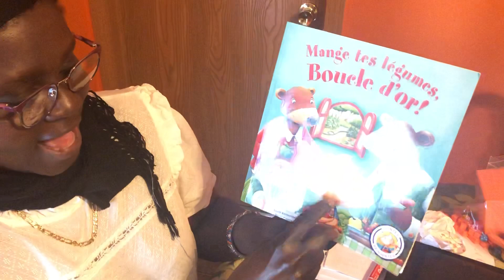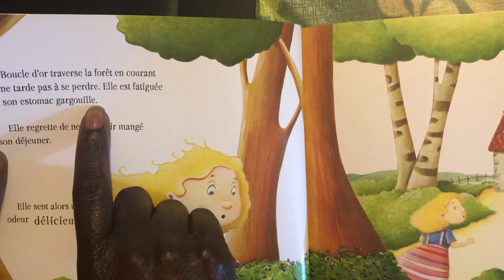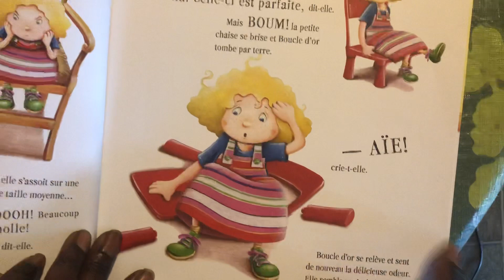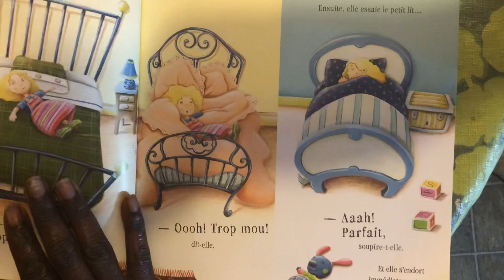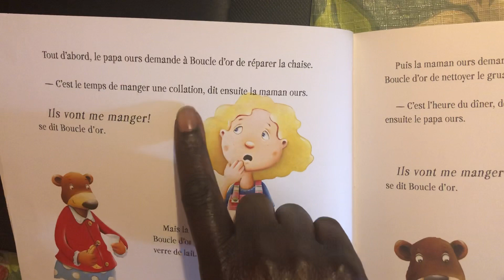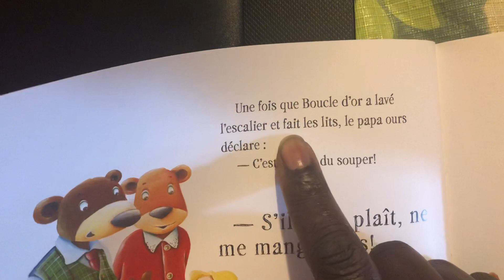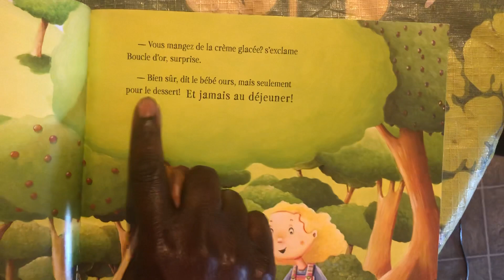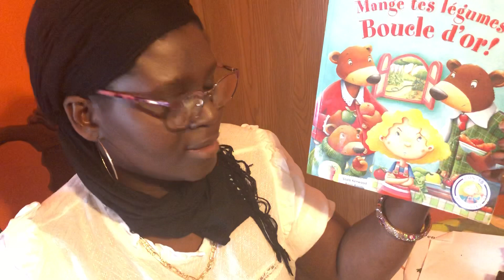Madame Ndouta lit une histoire; Mange tes Legumes Boucle D’or!